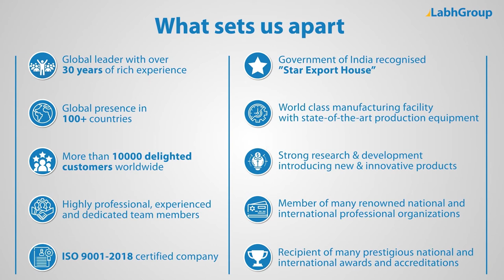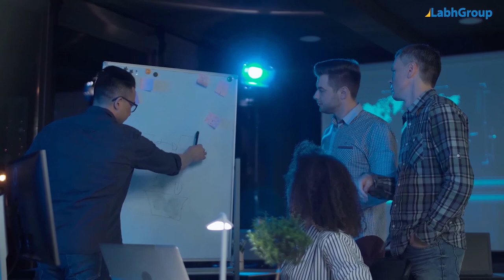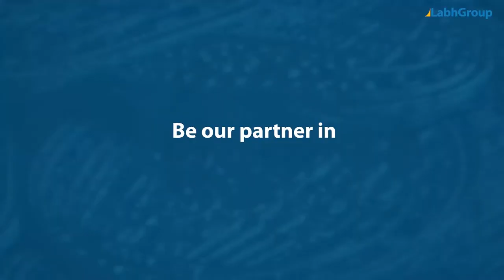Chocolate sauce sachet packing machine | Sachet packing machine for strawberry sauce | Labh Group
Best quality Chocolate sauce sachet packing machine from Labh Group - A Global leader with 30+ years of experience and presence in 100+ countries worldwide and serving 10,000+ delighted customers throughout the world.

► Key points : Chocolate sauce sachet packing machine

• With digital photo electric control system
• Fill Quantity : 5 ml to 30 ml

► Salient features : Chocolate sauce sachet packing machine

► Why choose Labh Group for your Chocolate sauce sachet packing machine requirements

9 reasons why companies across the globe keep choosing Labh Group

You are invited to buy Chocolate sauce sachet packing machine from Labh Group